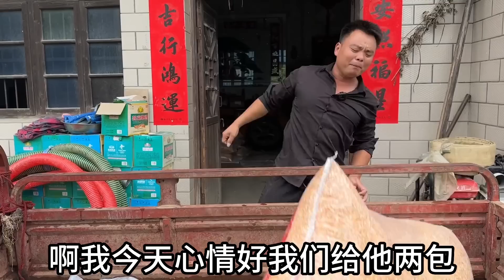农村小哥山里养鸭，一天消耗300块真的吃不消，鸭子卖128一只有利润吗？【螃爷Pang】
请放心，本视频内容符合YouTube社区准则，没有任何违反规定的行为。 农村小哥山里养鸭，一天消耗300块真的吃不消，鸭子卖128一只有利润吗？【螃爷Pang】
哈喽，大家好！